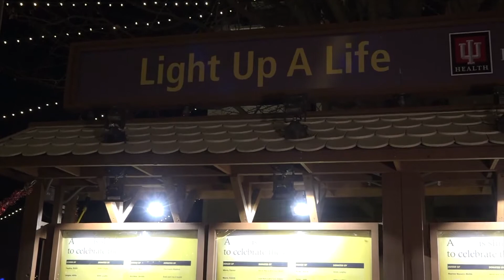Virtual Lighting Canopy of Lights 2020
Traditionally, on the Friday after Thanksgiving, families and friends gather on the downtown Bloomington square to listen to Christmas music performed by the Bloomington Brass Band, drinking hot chocolate and eating popcorn and chestnuts, while waiting for Santa Claus to arrive to light the Canopy of Lights over the downtown square.
This is an event that was reconvened after a forty year absence from the square in 1984 by my friend Tom Gallagher when he became the first director of what is now called Downtown Bloomington, Inc. I remember Tom asking me at the time what I thought about having someone roasting chestnuts at the Canopy of Lights. I told him Mel Tormé would approve.
This year, a super-spreader event like the Canopy of Lights ceremony will not be happening.
About six weeks ago, I received an inquiry from the current Executive Director of Downtown Bloomington, Inc, Talisha Coppock: "I am wondering if you have video of any past Canopy of Lights lighting ceremonies? We thought it might be fun to post some past footage and wish all a happy holiday... since we cannot have the live event this year."
I initially shared with Talisha a video I had posted to YouTube eight years ago and told her I also had footage from 2018.
Her response: "This is phenomenal!! I think it is the only history of this event. So can we repost it for this year's event since we will not have a live event? It would be interesting to see the 2018 but this one is perfect."
That's how the process of making this video came about. I also had footage from the 1998 Canopy of Lights that I had always loved that I was able to dig out of my archive.
We planned to tape the Monroe County Commissioners doing a little intro and commentary to introduce the archival videos but, as you can see, that evolve into a more elaborate production.
I'm quite pleased with how the video turned out. So, as you gather virtually with family and friends this Thanksgiving, stay safe and enjoy this nostalgic stroll down the Canopy of Lights memory lane and look forward to a time we can gather again and enjoy this spectacular event in downtown Bloomington.